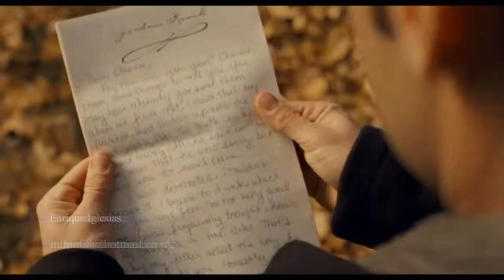Why Not Me Enrique Iglesias Censored Video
Beautiful song of Enrique Iglesias from the album Euphoria. This is not the official video but i know it will Work.